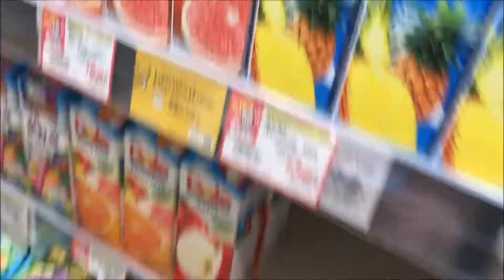SHILLIN CAPTAIN MARVEL AT THE SUPERMARKET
Well. My media shill is back and disregarded my request not to drop the F bombs. I think he wants me to lose support...